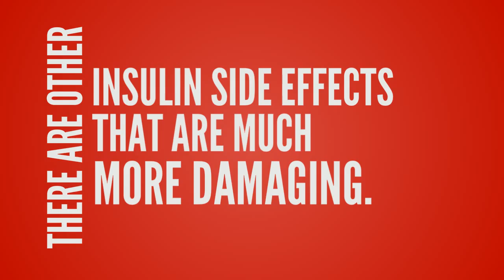The Side Effects of Insulin - Insulin Side Effects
The Big Diabetes Lie is the revolutionary system that shows you how to completely reverse the trend of diabetes.  If you are pre-diabetic, diagnosed with type 1 or type 2 diabetes, this system shows you how to eradicate diabetes from your body and relinquish the need for insulin and other crippling addictive medications delved out daily by the medical community.

Diabetes is an epidemic affecting millions, and millions more who go undiagnosed daily.

The Doctors at the International Council of medicine know a thing or two about this condition. As last year they helped over 17,542 type 2 diabetics end the need for prescription drugs, insulin injections and blood sugar monitoring.  This year they’re on track to help over 30,000.00.

The Big Diabetes Lie system is not based on an untested theory, but scientifically proven information that works.  Imagine a life without annoying insulin shots, and painful finger pricks.  Imagine a life without medications that actually increase your weight and make you nauseous. Imagine being free from tingling neuropathy in your feet or your hands.  Well this is what the Big Diabetes Lie offers and more.  It is absolutely Risk Free, so worrying about cost is not a concern. Now you don’t have to keep making the pharmaceutical companies rich, and you can live a life without diabetes.